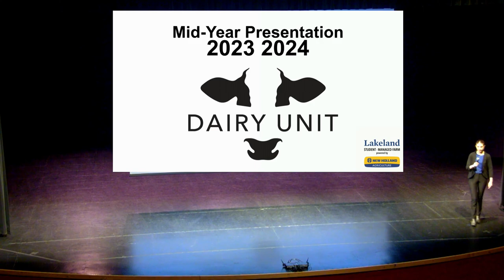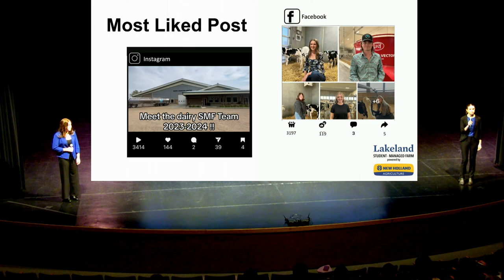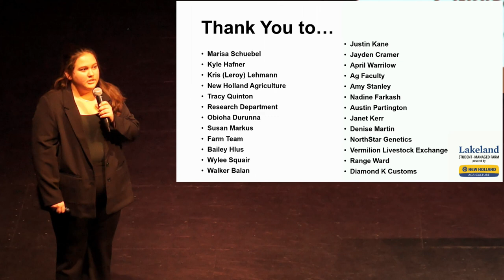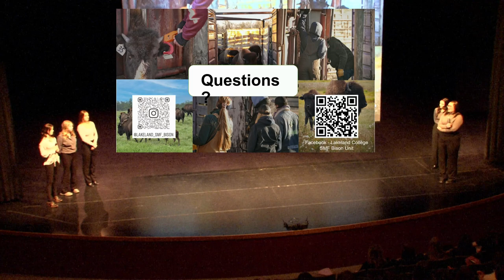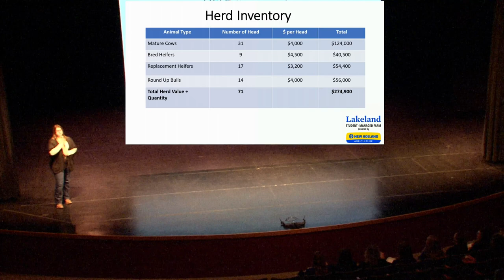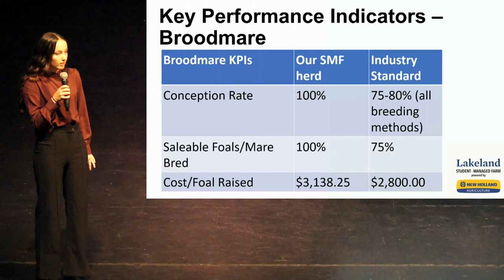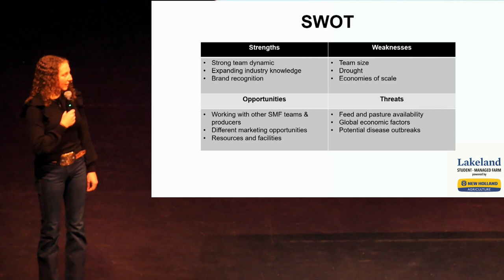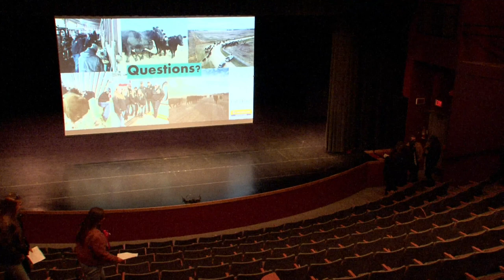Copy of SMF Livestock Mid-year presentations| Lakeland College Canada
Mid-year and year end presentations are part of the Student-Managed Farm powered by New Holland requirements.
Livestock teams - beef, bison, dairy, equine and extensive grazing - will present their work to date.